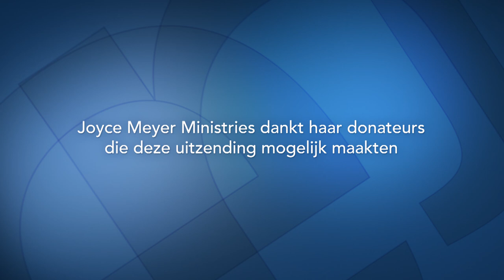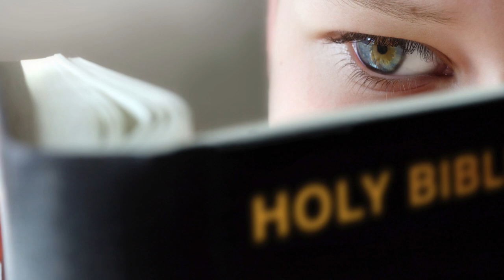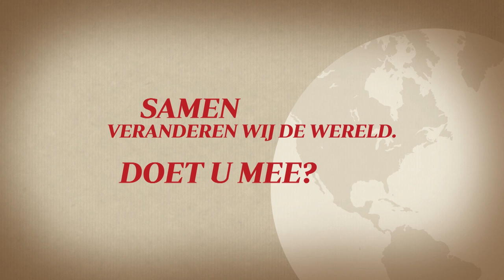Mijn hart, het huis van God (1) | God in ons | Devotional | Joyce Meyer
Ontdek vandaag in "Enjoying Everyday Life" dat God in ons leeft. Leer goed te begrijpen dat Christus in ons is en wij het 'thuis' van God zijn.